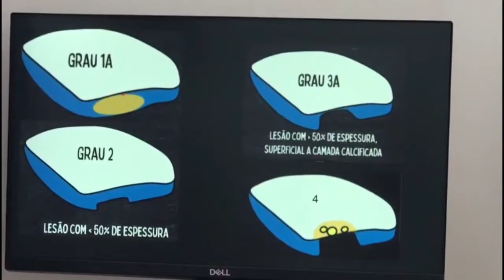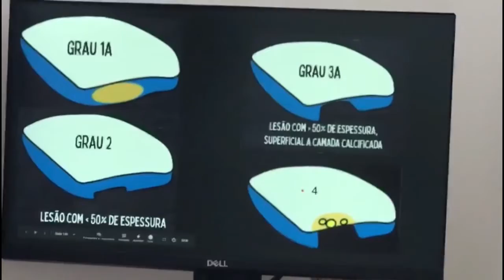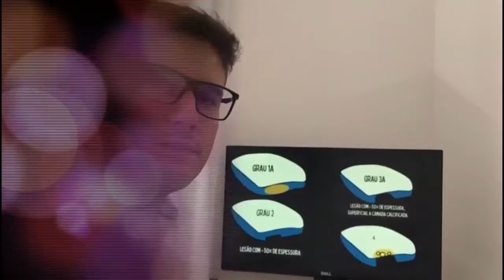Você não está só, a TBO está com você - Dr. Ricardo Urban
Se prevenir contra o coronavírus é super importante, mas não podemos esquecer de cuidar de outras partes do corpo.

O Dr. Ricardo dá uma dica valiosa para o cuidado com os joelhos, a principal articulação do nosso corpo, confira.